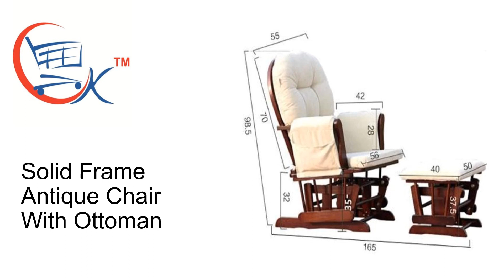Rocking Chair: Solid Frame Antique Chair With Ottoman